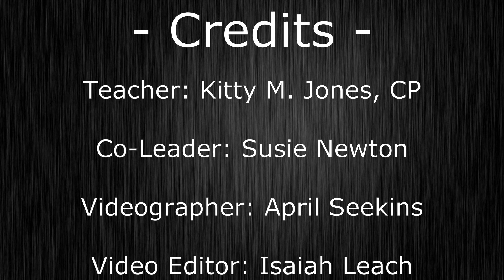Your Breaker Box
Begin to recognize your personal HEALTHY limits to avoid depression and anxiety.  Being a workaholic, and certain times of year (holidays, family events in your home), and perfectionism can prompt you into overload.